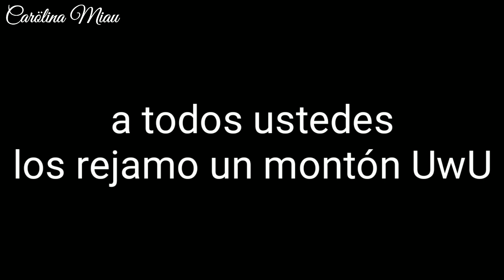🤍el enamoramiento de Kplay💚